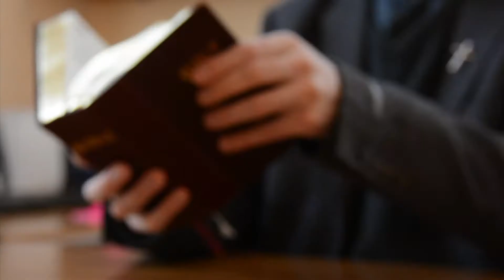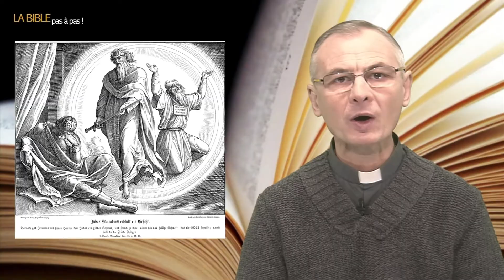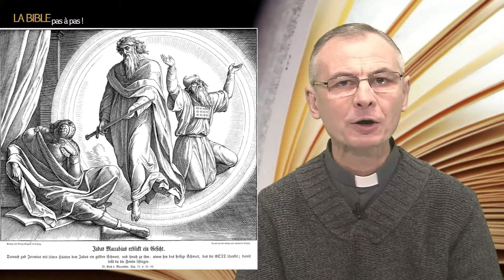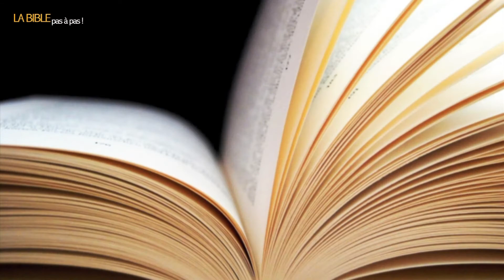La Bible 065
Les Maccabées. Apostasie ou martyre ? Soixante-cinquième numéro de la série « La Bible pas à pas », par le père Jean-Marie Dezon, prêtre du diocèse de Gap et d’Embrun.